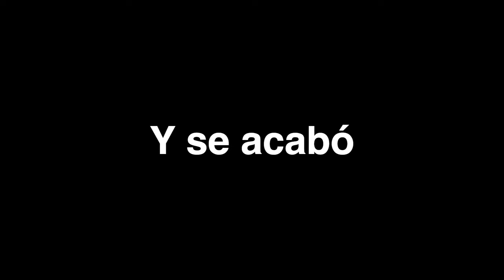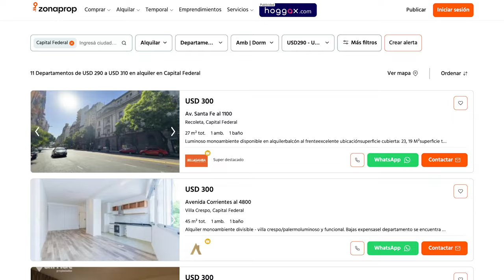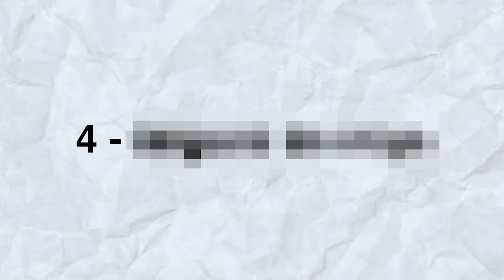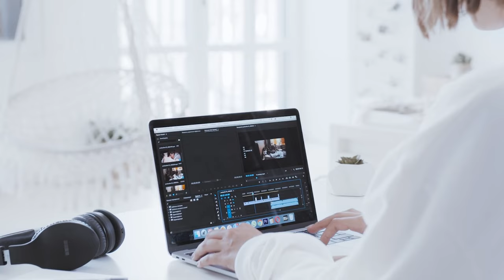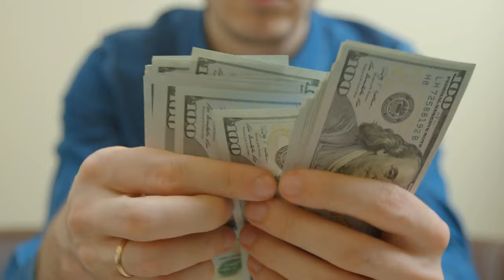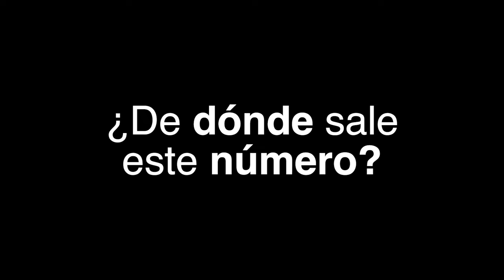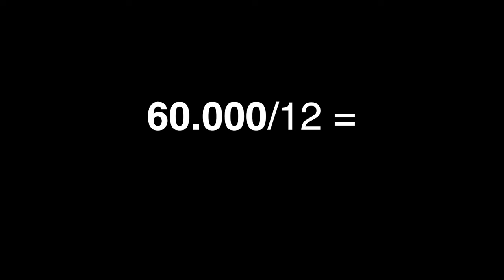Cuánto cuesta ser nómada digital y vivir viajando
Vivo viajando desde el 2015 y como nómada digital desde el 2016 y he pasado por diferentes etapas y más de 80 países y en este video comparto el detalle de mis gastos y rangos estimados de gastos para mantener este estilo de vida, dividido en 9 categorías diferentes.

Ser nómada digital nunca fue tan fácil. Vivir viajando ya no es un sueño inalcanzable y con internet las barreras de entrada a este mundo son mucho más bajas.

 ¿Cuánto creen que gasta un nómada digital para vivir viajando?